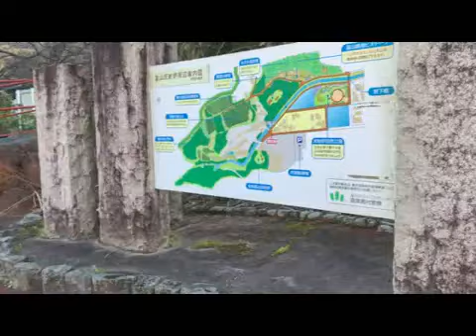静岡県伊豆の国市 韮山反射炉の前 Nirayama Refectory, Shizuoka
世界遺産である韮山反射炉の前で撮影をしてきました。反射炉の前は、韮山山川という蛍がよく飛ぶ川が流れていて、町をあげてホタルを保護しています。

観光客の方は大抵、パーキングに車を停めた後で、この山川を見てから反射炉に向かわれる方が多いと思います。

反射炉が世界遺産になってすぐのころはまだ全く周辺整備が進んでおらず、近所の子供の遊び場になっている位でした。

そのためか、反射炉の目の前で反射炉はどれですか？と言う観光客が多発したため、急遽周辺整備が行われ、お店屋さんなどもでき、観光地然とした雰囲気になりました。

反射炉小さいですね…と言われることもとても多いです。

途中写っている銅像は、江川太郎左衛門と言う、この反射炉を作った人です。

この方のお住まいはまだ残されていて、江川邸と呼ばれています。一般に解放されているので見学をすることができます。この建物は、国の重要文化財になっています。

この方が江川邸の敷地内に作った私塾が、現在の静岡県立韮山高等学校です。
江川太郎左衛門は、反射炉を作ってすぐになくなってしまったのですが、もし生きていたら明治政府の重鎮になったであろうことは間違いがないと言われています。

ちなみに東京のお台場も、太郎左衛門をつくりました。

I took this photo in front of the Nirayama Refectory, a World Heritage Site. In front of the reverberatory furnace, there is a river called the Nirayama River where fireflies often fly, and the whole town is working to protect them.

Most tourists park their cars in the parking lot and take a look at this river before heading to the reverberatory furnace.

When the reverberatory furnace was first designated as a World Heritage Site, the surrounding area was not well maintained at all, and it was just a playground for children in the neighborhood.

Perhaps because of this, there were many tourists who would ask, "Which is the reverberatory furnace? So, the area was hurriedly developed and stores were built, giving it a more tourist-like atmosphere.

I often hear people say, "The reverberatory furnace is so small.

The bronze statue on the way is of Tarozaemon Egawa, the man who built the reverberatory furnace.

His house is still standing and is called the Egawa Residence. It is open to the public and can be visited. The building is designated as a national important cultural property.

The private school that he built on the grounds of the Egawa residence is the current Nirayama High School in Shizuoka Prefecture.
Tarozaemon Egawa disappeared soon after building the reverberatory furnace, but it is said that if he had lived, he would certainly have become a major figure in the Meiji government.

Incidentally, Tokyo's Odaiba also created Tarozaemon!